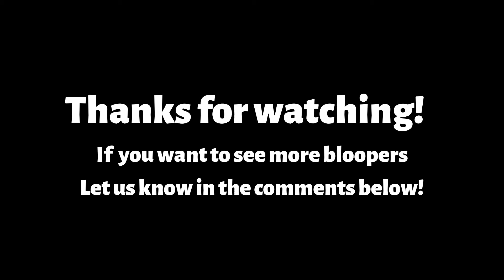Blooper Reel - Large Family Perks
We're behind on this week's video, so here is a blooper reel. We'll have this week's video out sometime this weekend.